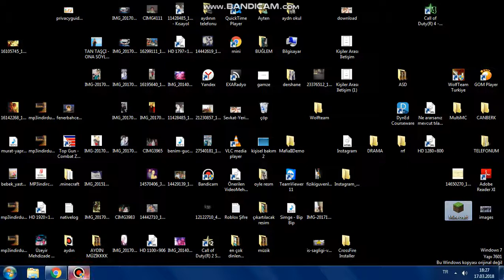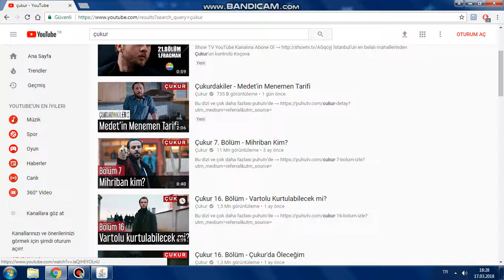50.00lıke özel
süpriz